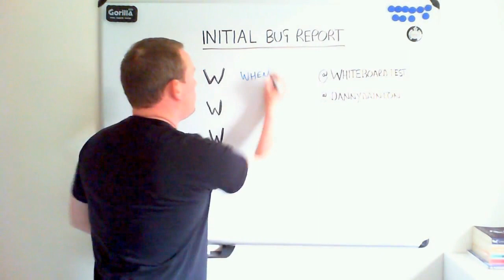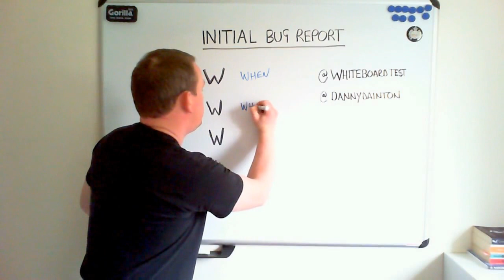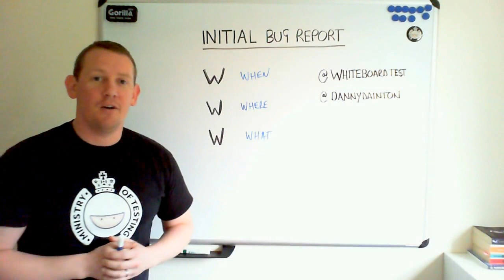Initial Bug Report (Software Testing)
This video is created by Danny Dainton (@DannyDainton)

During Military Operations you will, at some point, come under CONTACT (Effective Enemy Fire). There is a certain radio procedure that is universally followed when communicating this information out to everyone that is on that Frequency. You first send an Initial CONTACT report informing the HQ What has happened, Where it has happened, What you are doing about it - This is then followed, once more information is gathered, by a Full CONTACT report.

I’ve modified and adapted this technique to work for me, when I’m on a Testing Charter or Mission. If I discover something of interest or a potential problem, I note down an Initial Bug Report. This gives me enough information to come back to this issue when my Charter has finished and perform some further investigation.

I’ve attached the Army forms/quick reference guide that we used for the IRAQ war but these haven’t really changed in a long time as the method just works and everyone know it and can send the report